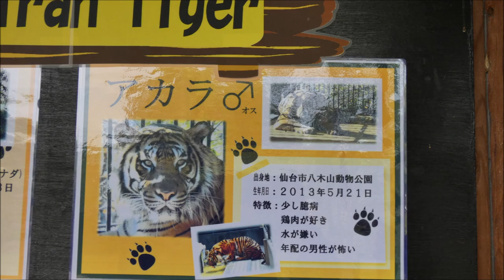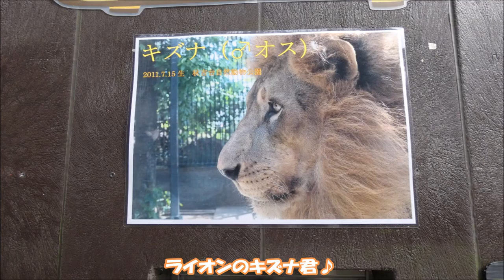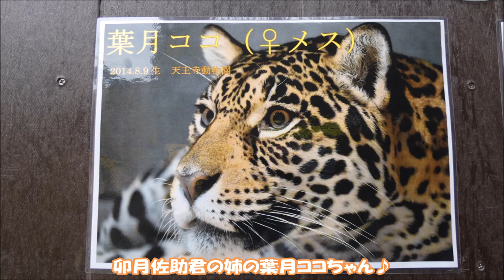☆2023/4/27☆わんぱーくこうちアニマルランドの可愛い動物達💗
2023/4/27　高知県立のいち動物公園の後に、高知市立動物園わんぱーくこうちアニマルランドに行って来ました♪
前回訪問したのが昨年の9月。
その後、ライオンのサンちゃんとサーバルのシャア君が天国へ旅立ちました😢
とても残念です💧もう一度会いたかった😥安らかに…

【ホンドテン】バックヤード暮らしだったため、今回初めて会えました✨
☆てんてん（♂）広島県出身　2012年幼獣で保護

【ホンドタヌキ】ブチポン君の体調が心配です😢
☆ブチポン（♂）高知市出身
☆ポンコ（♀）南国市岡豊出身

【スマトラトラ】奇数日なのでアカラ君！櫓でまったり寛いでいました🎶
☆カリ（♀）2006/6/28：カナダ・トロント動物園生まれ
☆アカラ（♂）2013/5/21：八木山動物公園生まれ

【ライオン】サンちゃんが天国へ旅立ちました😢キズナ君には頑張って欲しいです✨
☆キズナ（♂）2011/7/15：秋吉台自然公園生まれ（生後3ヶ月で来園）
★サン（♀）2005/8/11：アドベンチャーワールド生まれ
　　　　　　2022/10/6：永眠

【ジャガー】奇数日なのでココちゃん！佐助君のお姉さん!!美人さんです💕
☆葉月ココ（♀）2014/8/9：天王寺動物園生まれ
☆ルモ（♂）2007/9/2：ドイツ・ミュンヘン動物園生まれ

【サーバル】突然の訃報にびっくりでした😭もう一度「シャー！」が見たかった。安らかに…
★シャア（♂）南アフリカ出身
　　　　　　　2023/2/3：永眠（17歳）

★撮影日：2023/4/27（高知市立動物園わんぱーくこうちアニマルランド）